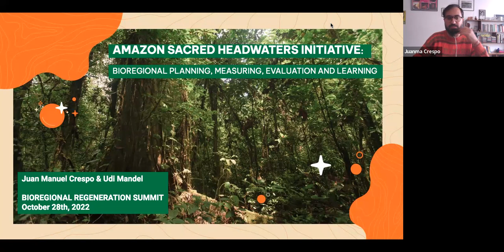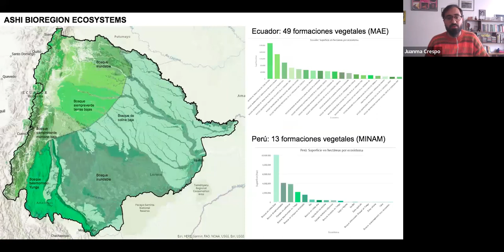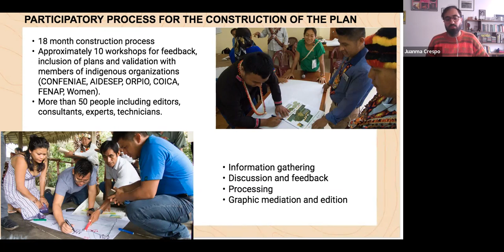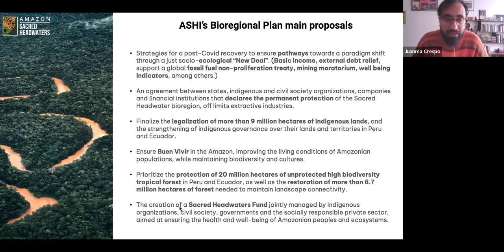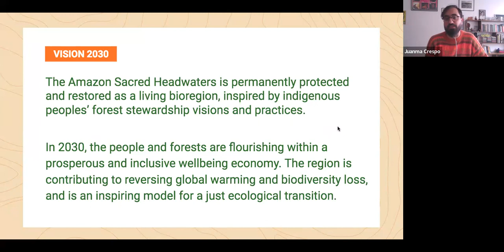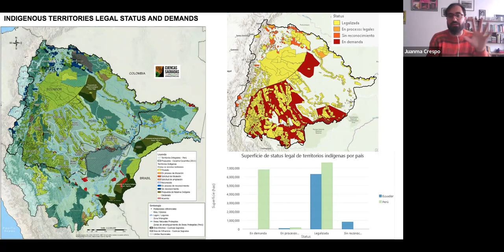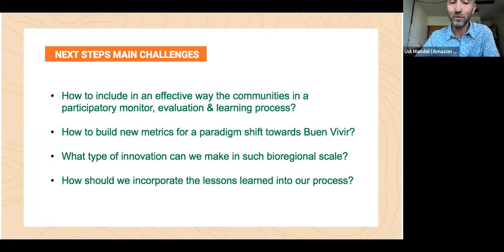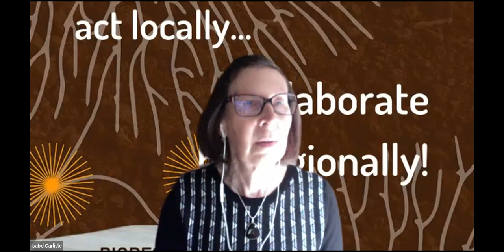Amazon Sacred Headwaters Bioregion Planning, Measuring, Evaluation, and Learning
This session is a presentation and discussion about the Amazon Sacred Headwaters Alliance and its process of planning and implementing a Bioregional Plan. Inspired by the strategies used since ancient times by the indigenous peoples and nationalities of the Amazon, in 2017 the Amazon Sacred Headwaters Alliance was born with the purpose of permanently protecting more than 35 million hectares of forest, home to at least 600 thousand people of various nationalities and cultures. The Amazon Sacred Headwaters Alliance brings together more than 30 nationalities and indigenous peoples from Ecuador and Peru and civil society organizations with the common goal of defending against the threats and proposing solutions, from the bottom up, to promote a new way of development, in harmony with the limits of nature and based on Good Living (Buen Vivir).

The session will give an overview of the work of the Alliance with a special focus on planning, monitoring, evaluating and learning at a Bioregional level.